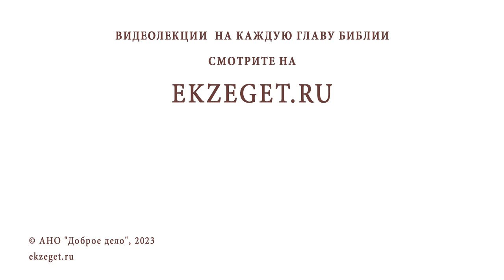Как правильно мирянину заниматься миссионерством? Игумен Лука (Степанов)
Команда Экзегет.

В сегодняшнем видео на библейском портале Экзегет вместе с игуменом Лукой (Степановым) отвечаем на вопрос: "Как правильно мирянину заниматься миссионерством?"

🔸  Обязанность христианина
🔸  Забота о просвещение
🔸  Свидетельство о вере
🔸  Мирный дух. Любовь

📜 Читать 1-е Послание к Тимофею главу 5, стих 8 (с толкованиями)